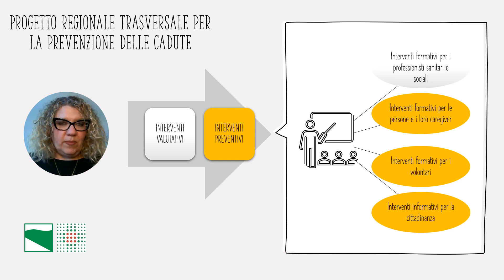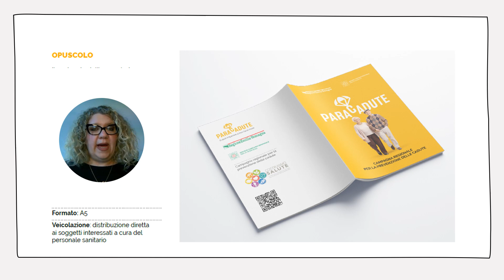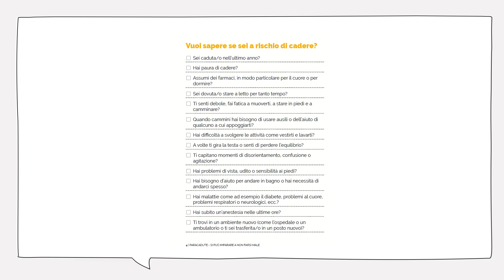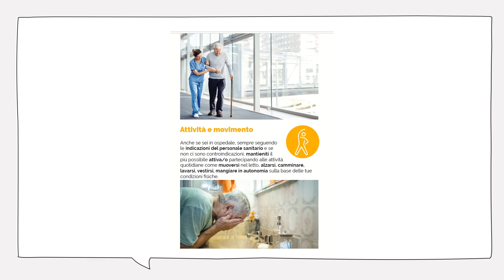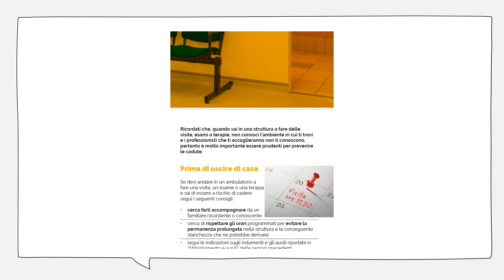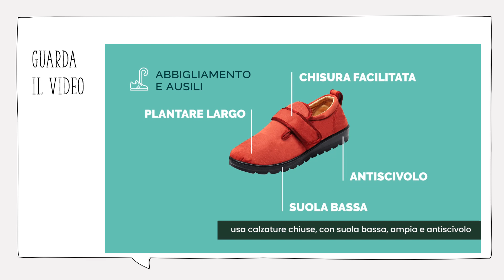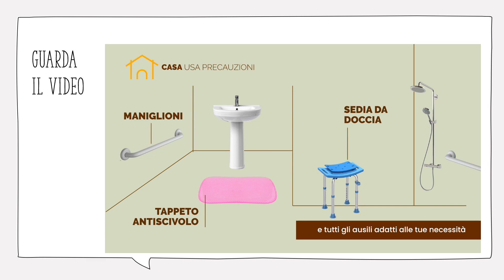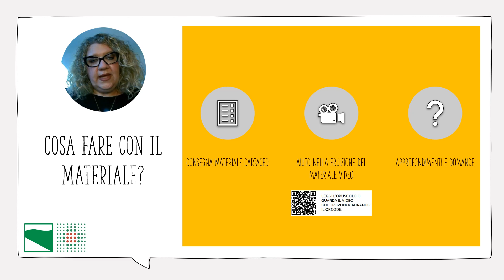Tutorial Professionisti e operatori sanitari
Campagna regionale per la prevenzione delle cadute

Le cadute, in particolare negli anziani e nelle persone con fragilità, sono un evento a cui prestare grande attenzione, perché gli effetti possono essere anche gravi e determinare conseguenze sia fisiche che psicologiche.

Ma anche per le cadute si può fare insieme prevenzione: basta seguire i consigli di ParaCadute: la campagna regionale per la prevenzione delle cadute.